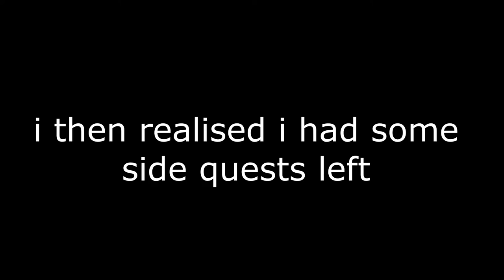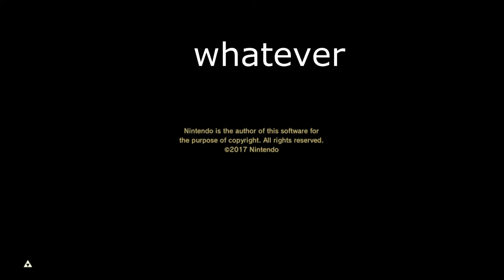botw 2 isnt out yet so heres me getting 200% on botw 1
horizon zero dawn is better
if i dont upload in a while im either 100%ing another game or finishing something on the bucket list so dont worry